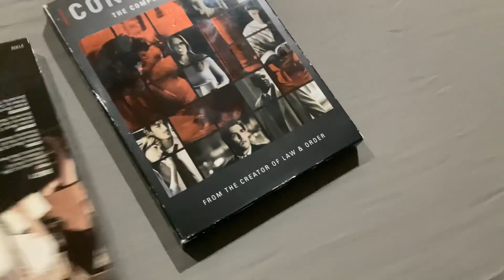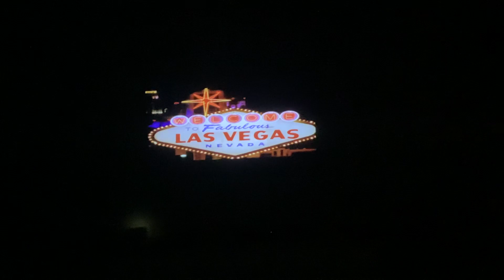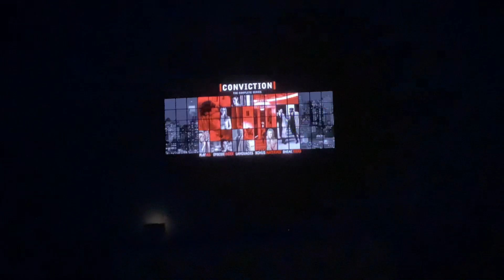Brody watching the opening to conviction the complete series